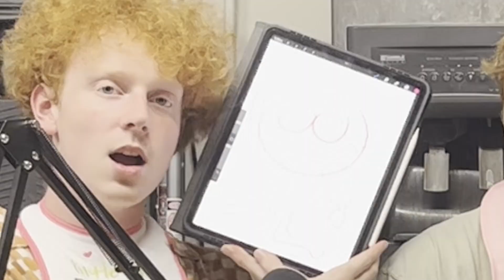WashUpTV: HOT SHOTS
In the Boys' first live action video, they take on a seemingly impossible challenge... erase their whiteness to endure hot wings